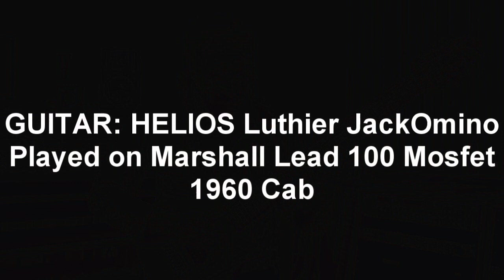Helios Guitars Firebird 8 strings guitar demo